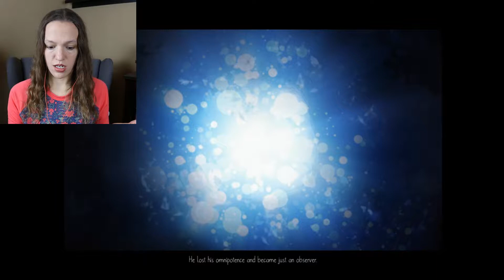Cutest Game Ever! - Echoed World 1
This game is so cute! I suck at platformer games, just wait for the bloopers coming next week.

This game is free on Steam.